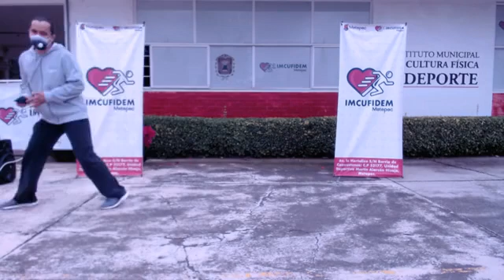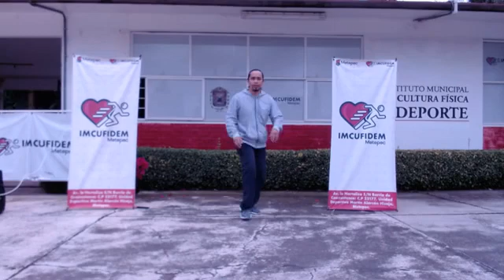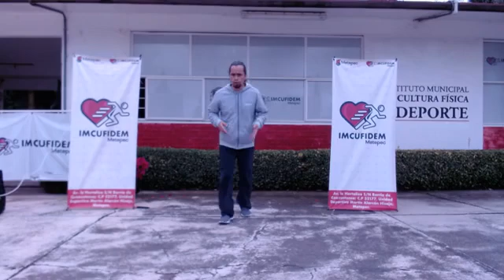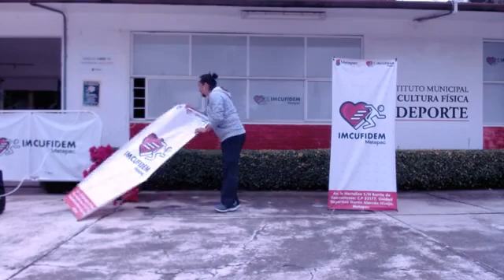Actívate en Casa